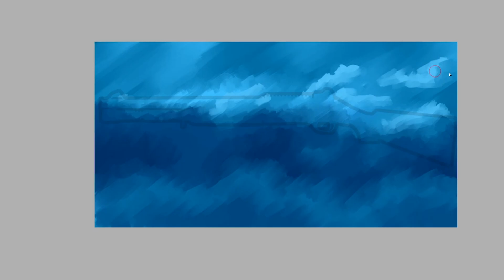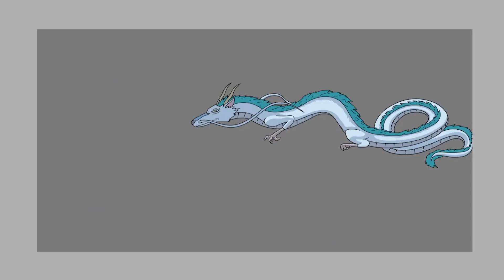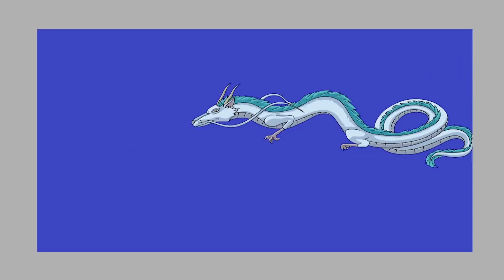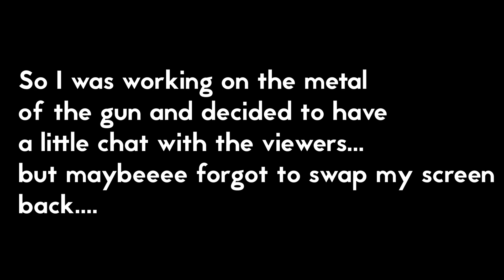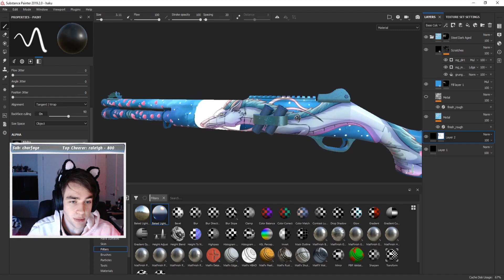Moonlight - Krunker RELIC Speed paint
'god of the swift amber river'
this is a tribute weapon to what is an amazing world of spirited away